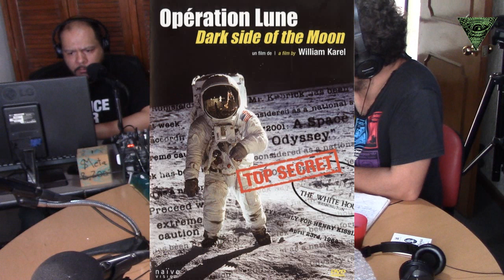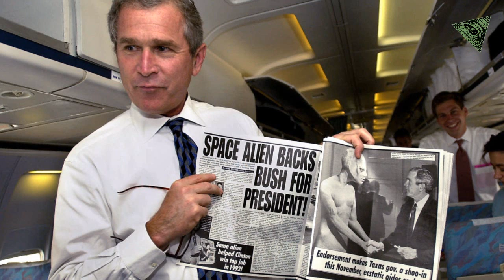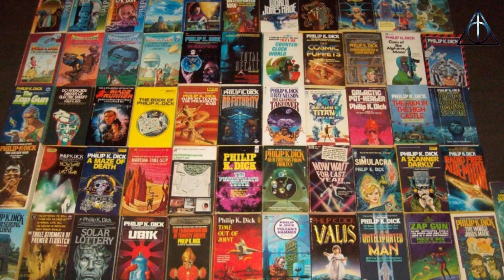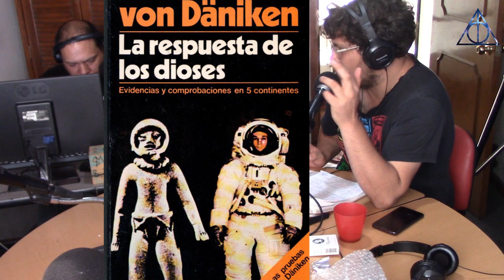Invasio... Conspiraciones I @NoFM_Radio: De los "falsos alunizajes" a los Reptiles Antropomorfos